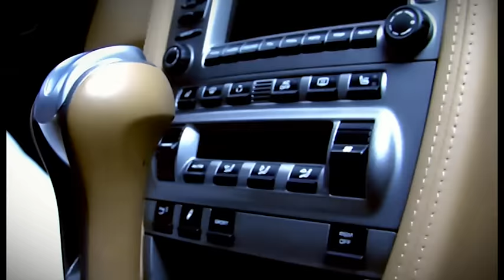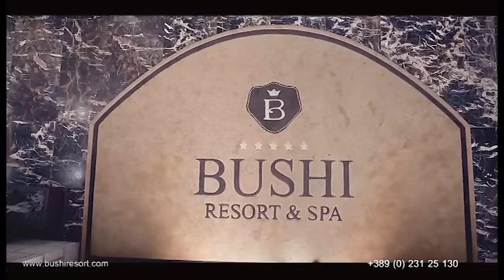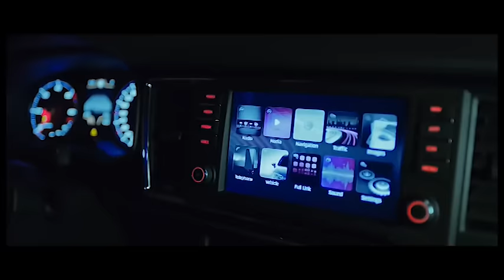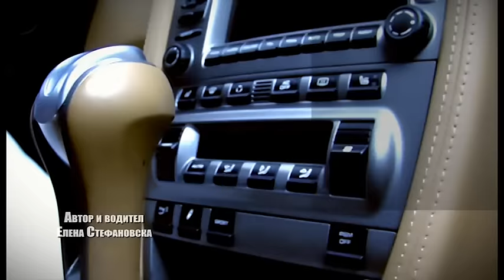Zivot so stil - Vlado Georgiev 07.02.2017